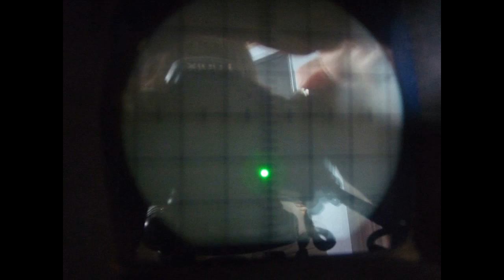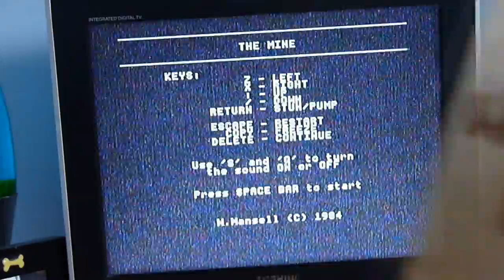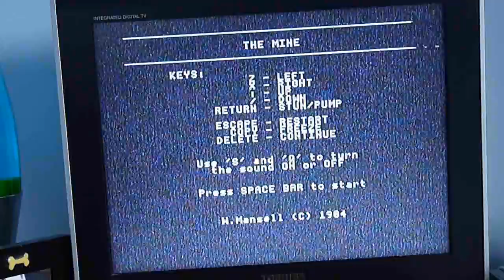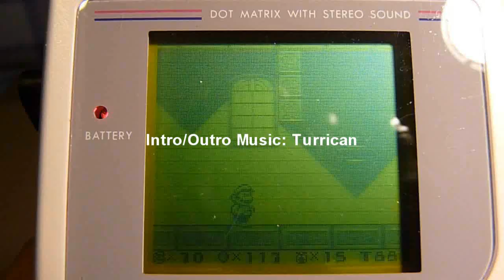The Mine AKA Dig-Dug Acorn Electron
Another autism Acorn Electron game! Ripoff of Dig-Dug